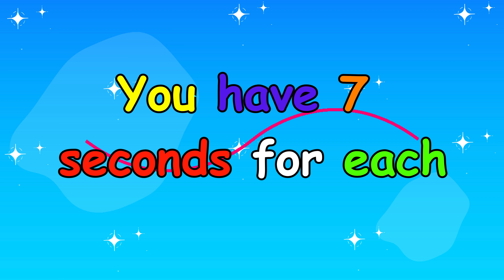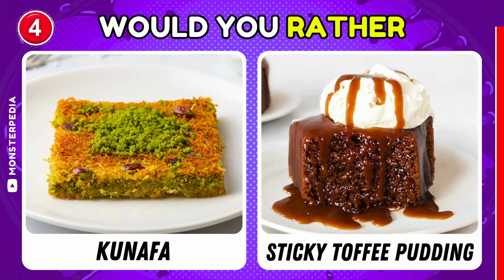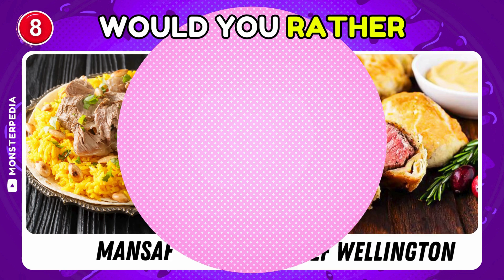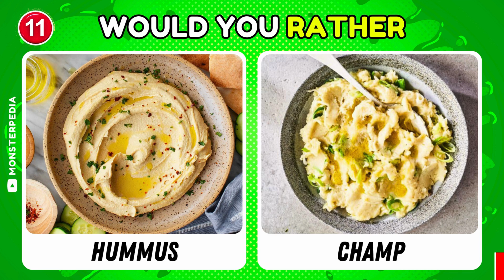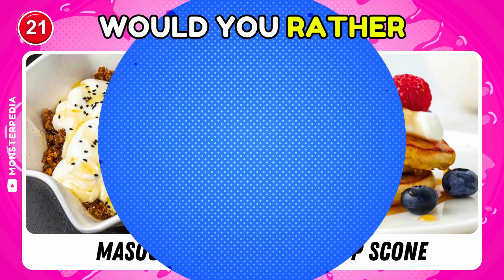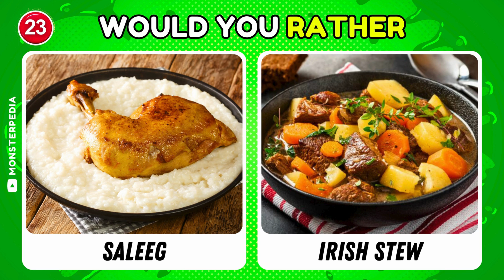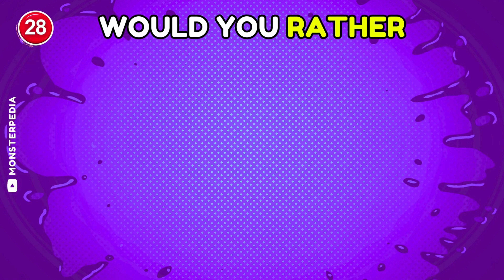Arabic Food vs British Food : Which One Would You Rather Eat? 🧆🌯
Would You Rather: Arabic vs. British Food Edition 🍽️

In this exciting "Would You Rather" challenge, we dive into the world of Arabic and British cuisines! From savory Arabic shawarma and kebabs to classic British fish and chips and roast beef, we’re putting these two delicious food cultures head-to-head. Which would you choose: the bold, aromatic spices of Middle Eastern dishes or the comforting, hearty flavors of British classics? 🥙🍛

Comment your favorite cuisine below and let us know which dishes you’d rather eat! 🤔👇